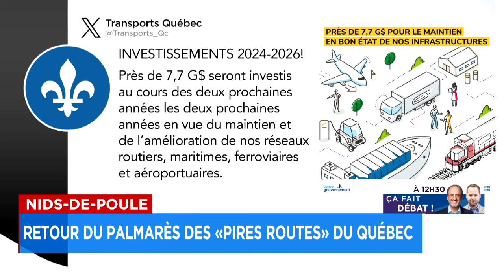Nids de poule: quelle est la pire route au Québec? - explications 12h